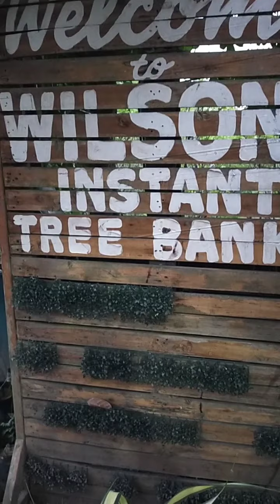Mulberry Farm just an Hour from Manila (Illinois, Himalayan, Strawberry and Fig Fruit)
Just want to share a video of my Mulberry Farm trip/tour.